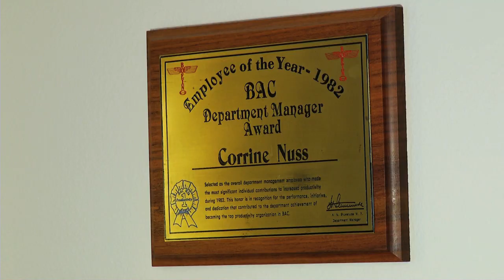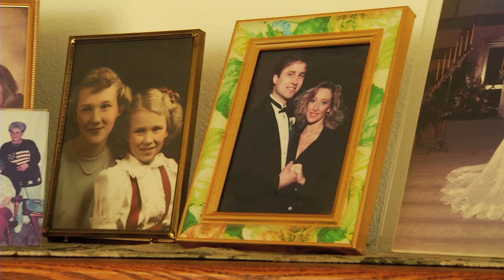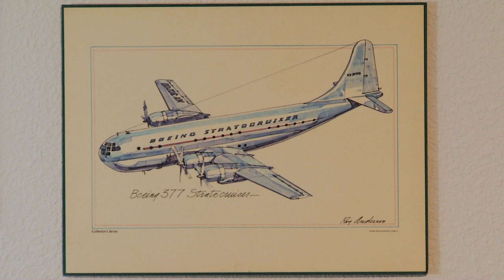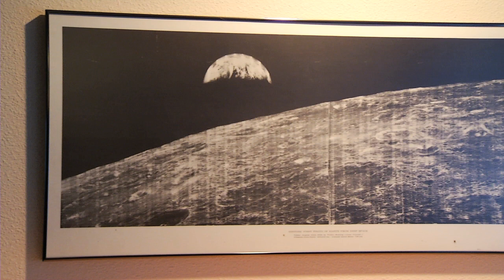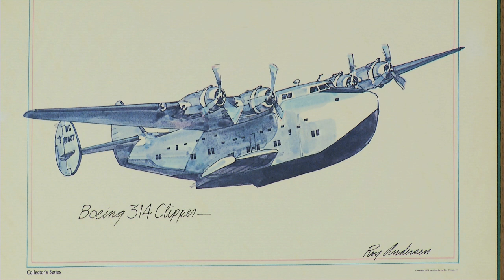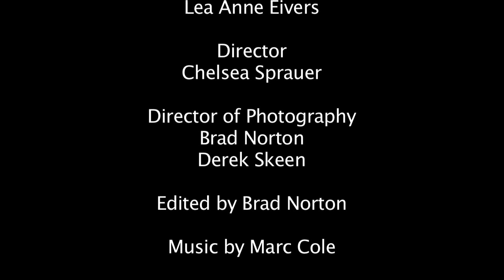Yes We Can - Women in STEM Fields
A short series of interviews with women in STEM Fields for Women's History Month 2013.